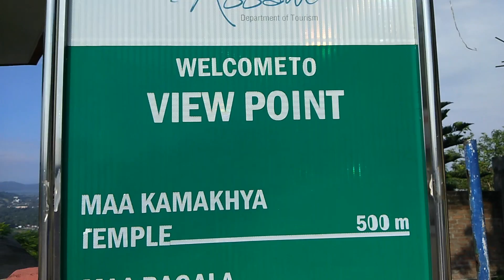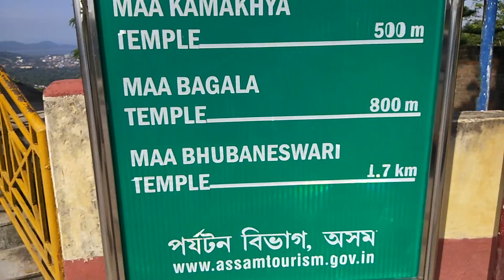Guwahati City Kamakhya View Point,Guwahati